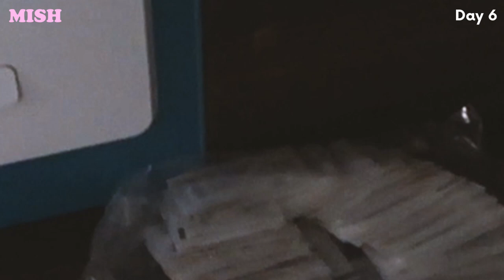DAY 6: JAPANESE CHICKEN KATSU (lunch in bed + bonus hotel room tour) | NZ QUARANTINE FOOD DIARIES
Day6 of my New Zealand quarantine food diaries! Took a little bit of a lazy day today so had my lunch in bed (as opposed to ON the bed like I usually do...😂 there's a difference I promise!)

Lunch was Japanese chicken katsu with sushi rice and some surprise little salad side dishes. Dinner was couscous with veggies...not as exciting. But I made it exciting with an bonux room tour! I gotchyu fam.

It means a lot to me. If you also have a YouTube, then tell me below.